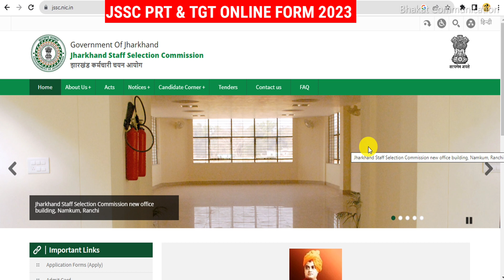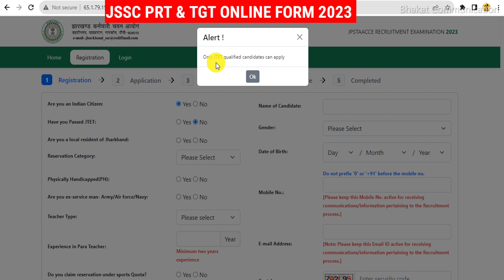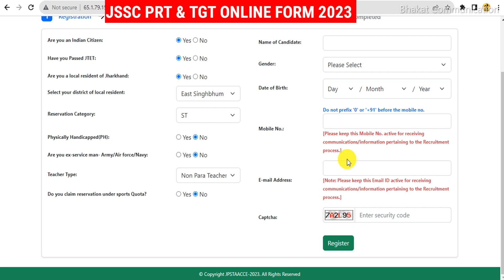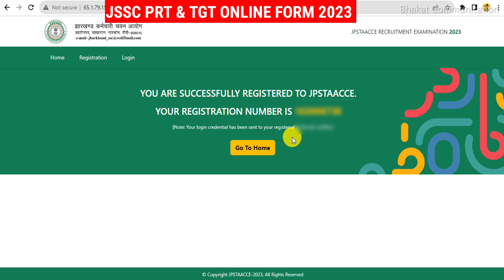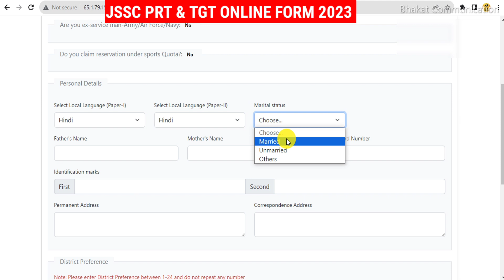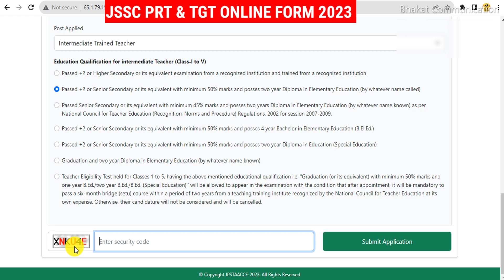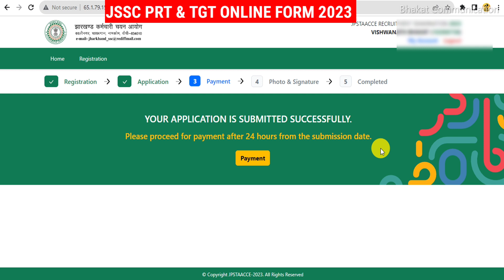JSSC Primary and TGT Teachers online form kaise bhare 2023 | Online Application for JPSTAACCE-2023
👉 📣About this video- jssc primary and tgt teacher online form kaise bhare 2023
🙏►Some Useful Important Links◄🙏
Playlist You May Like
jssc primary and tgt teacher online form kaise bhare 2023
jssc prt and tgt online form kaise bhare 2023
Online Application for JPSTAACCE-2023
jssc primary teacher online form kaise bhare 2023
jssc jharkhand tgt teacher online form 2023
jssc tgt & prt online apply 2023
jssc teacher bharti online form kaise bhare 2023
JPSTAACCE-2023
JSSC Primary and TGT Teachers online form kaise bhare 2023